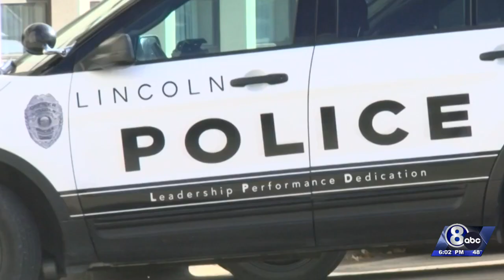Recently fired LPD Sgt. to file lawsuit against department